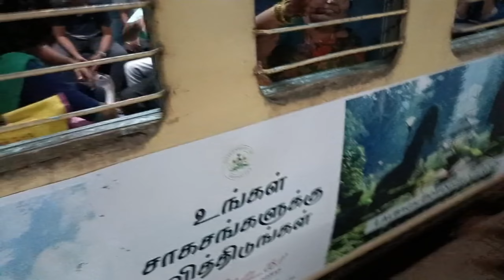Mumbai Dadar Station mai Comedy Vlog😉😂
i hope u enjoyed this vedio

Yesterday was a very difficult to manage my feelings i got emotional when my grandma and grandpa going to Village.😢 i did a lot of funny movements with them that they may happy.😉 but still I can't control my emotional 😢. then also i am coming to see both of you on MAY summer vacation 💪💯. i showed the train condition how they keep clean and safe to the persenger 🙏. and a big respect to Indian Railways 🙏. sorry if any one got hurt something i have send it wrong for that i am sorry 🙏. yeaa guys love u all keep supporting and share love ❤️💯.

see you tomorrow till then enjoy seeing my vlogs ( Daily Vlogs) full entertainment and fun peace out ☮️🎯. !!! 😉